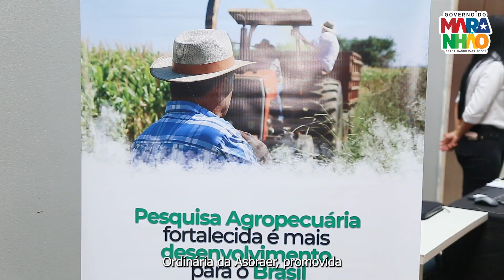66ª Assembleia geral ordinária da ASBRAER